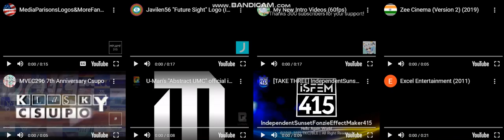MPL&MF315's 4th of July Marathon - Guest List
This video is a part of the "4th of July" Marathon of 7/3/2021! Featuring Javilen56 (Future Sight), tianbaoP, Zee Cinema, MVEC296 7th Anniversary Csupo, U-Man "Abstract UMC", IndependentSunsetFonzieEffectMaker415, Excel Entertainment and my own 2021 logo.

Credits to Kyoobur9000, U-Man, & TheGiraffeGuy2013 for the original idea.

⚠️WARNING!⚠️  NO SCARY/YELLING/CRYING/LOUD VOICE/GROUNDED/BLOCKED/PARTIALLY BLOCKED THEIR VIDEOS ANYMORE, BECAUSE THEY TRIM OUT THE VIDEOS!